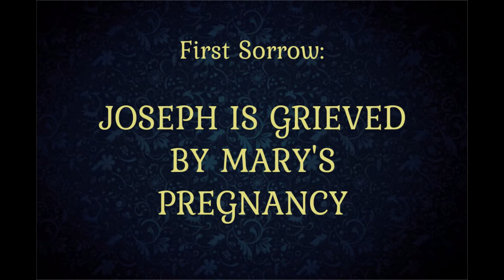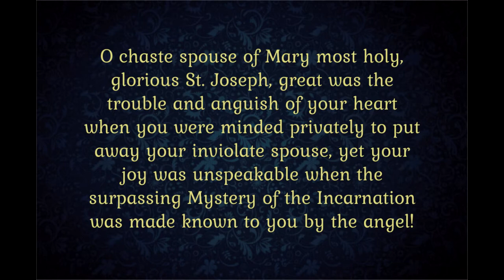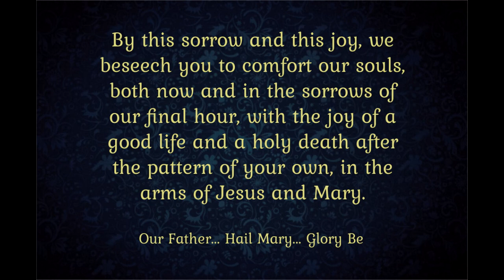Seven Sundays of St. Joseph ~ WEEK ONE ~ With Meditations from Anne Emmerich and Mary Agreda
The Seven Sundays of St. Joseph can be prayed any time of the year, but it is traditionally prayed the seven Sundays immediately preceding the feast of St. Joseph on March 19th.
In the year 2023, the Seven Sundays Devotion begins Feb 5th.

In our Seven Sundays of St. Joseph series, in addition to the prayers honoring the Sorrows and Joys of St. Joseph, we include excerpts for meditation from Church-approved mystics Mary Agreda and Anne Catherine Emmerich.